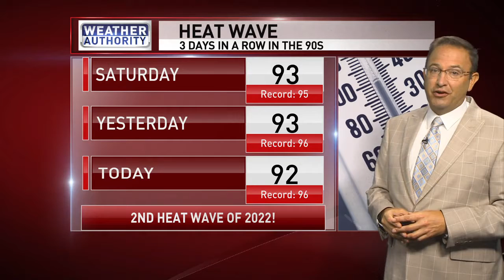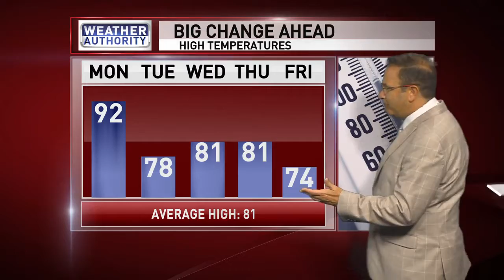Meteorologist Mike Brookins Monday AM Syracuse Forecast 8-8-2022